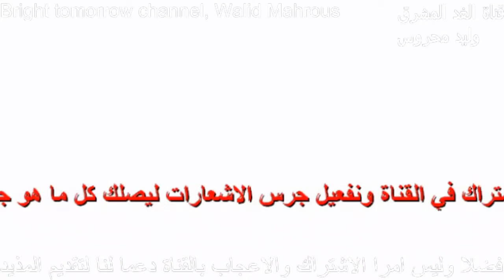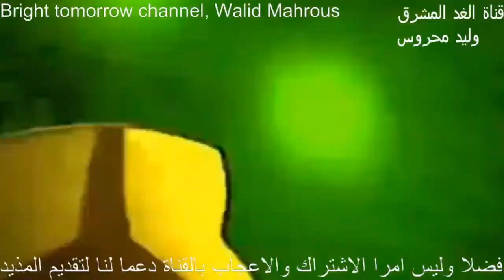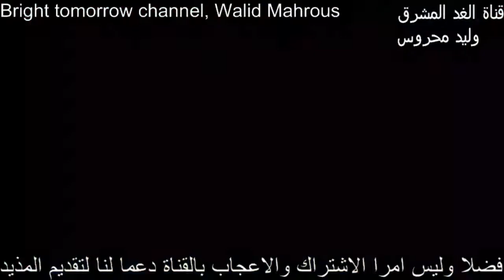اهداف مصر وغانا 3 2 مباراة خرافيه لمنتخب الفراعنه رمضان صبحي ابدع ريمونتادا تاريخيه للفراعنه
كاس افريقيا شباب 23 سنه
كرة القدم واسود مصر بقيادة رمضان صبحى
مصر وغانا
ريمونتادا تاريخيه للفراعنه على غانا